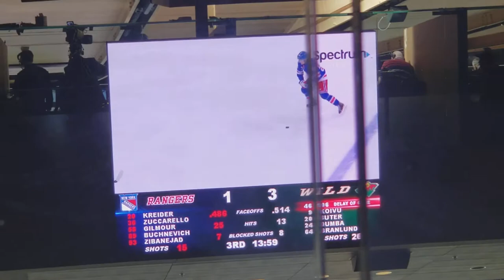NY Rangers @MSG on ice projection show.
Ice show